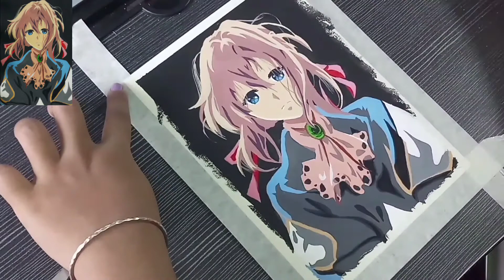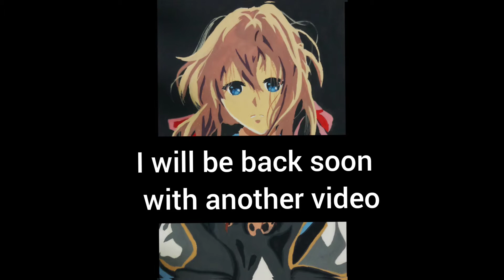Violet Evergarden~~Fanart~~ ||Saroza's artworks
Hello everyone,
a very good afternoon

This side Saroza and I'm back after a really very long time with a series(anime).This is my very first artwork. a very inspiring character "Violet Evergarden" from "Violet Evergarden"

I always wanted to try poster colour which i Haven't tried before.. so yeahhh...

The video is lil bit shaky in the middle  i don't know how and why but i still hope that y'all gunna like it..

I've used poster colour here
shades are-
031 burnt sienna
347 poster red
348 poster white
344 poster black
240 light green
345 poster green
492 yellow ochre
056 cobalt blue hue
351 Prussian blue